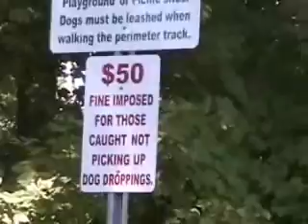Adventures: Dunes Part 1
First me and Felicia head to a nearby park.

Then on Sunday, we went to the Dunes. Here's part 1.
-Jason